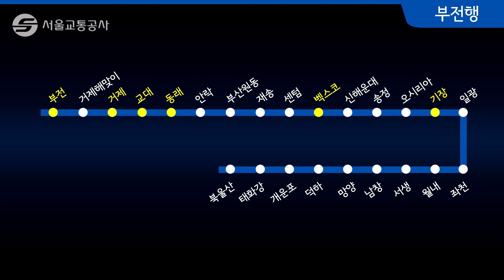[TEN Coming UP] 서울교통공사가 동해선을 먹으려고 해영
신형 밥통이를 투입해 6량 편성으로 늘리고 배차 간격을 줄이겠다고 했소영